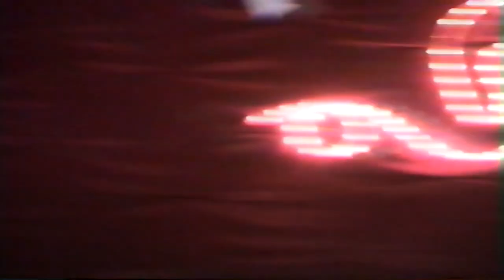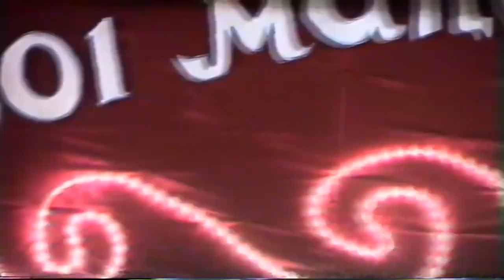1001 мақал, 101 жұмбақ-3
Мақал айтушылар мен жұмбақ шешушілер жарысы. Үшінші бөлім.